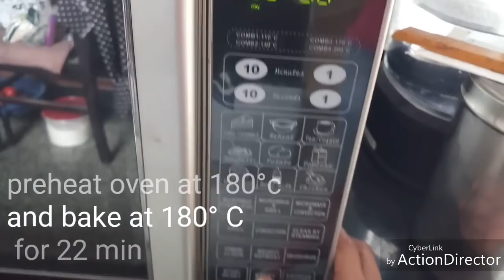Chocolate Cake | Soft & Moist With Whole Wheat flour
Christmas Chocolate Cake | Wheat Flour | Eggless (#155)
Link for icing sugar: